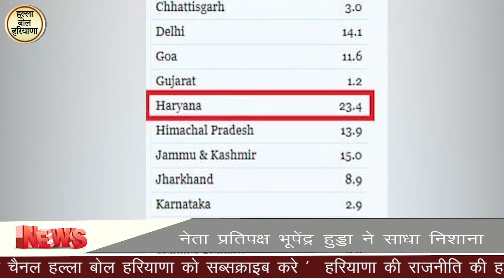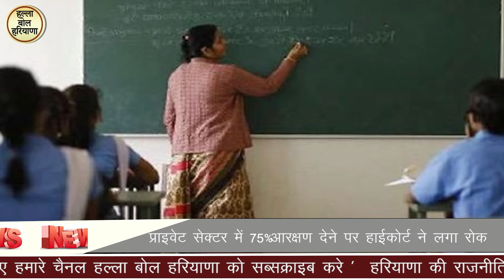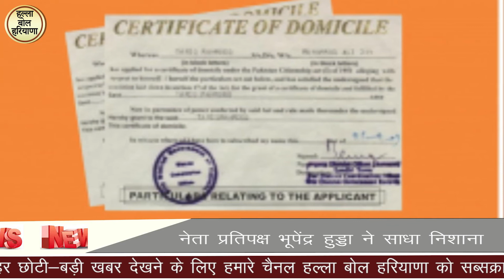जुमलों से नहीं खाली पड़े पदों पर भर्ती व निवेश के लिए माहौल बनाकर दूर होगी बेरोजगारी - हुड्डा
पूर्व मुख्यमंत्री और नेता प्रतिपक्ष भूपेंद्र सिंह हुड्डा ने बेरोजगारी के मोर्चे पर पूरी तरह विफल हरियाणा की बीजेपी-जेजेपी सरकार की कड़ी आलोचना की है। हुड्डा का कहना है कि पिछले लगभग 3 साल से हरियाणा बेरोजगारी के मामले में टॉप पर है। बीजेपी और बीजेपी-जेजेपी गठबंधन सरकार इस भयावह होती बेरोज़गारी से निजात  पाने के लिए अब तक कोई भी कारगर नीति नहीं बना पाई। इसलिए बेरोज़गारी से ध्यान भटकाने के लिए सरकार द्वारा पिछले दिनों प्राइवेट नौकरियों में 75% हरियाणवियों को आरक्षण देने का जुमला उछाला। लेकिन यह सरकार कोर्ट में अपने उस जुमले का भी बचाव नहीं कर पाई और कोर्ट की तरफ से इस पर रोक लगा दी गई।

हुड्डा ने सीएमआईई के ताजा आंकड़ों का हवाला देते हुए कहा कि जनवरी में भी बेरोज़गारी दर के मामले में हरियाणा पूरे देश में टॉप पर रहा है। हरियाणा के युवा पूरे देश से लगभग साढ़े तीन गुना ज्यादा बेरोजगारी का सामना कर रहे हैं। लेकिन, अपनी जिम्मेदारी से पल्ला झाड़ते हुए प्रदेश सरकार इस हकीकत से नजरें चुरा रही है। सच को स्वीकार करने की बजाए सरकार सेंटर फॉर मॉनिटरिंग इंडियन इकोनामी यानी सीएमआईई के आंकड़ों को गलत करार दे रही है। जबकि, इसी संस्था के आंकड़ों को आधार बनाकर बीजेपी यूपी में वोट मांग रही है।

उन्होंने आगे कहा कि सबसे हैरानी की बात ये है कि सरकार ना तो सीएमआईई के आंकड़ों को मानती है, ना एनएसओ के सरकारी आंकड़ों को और ना ही खुद बेरोजगारी का कोई स्पष्ट आधिकारिक आंकड़ा जारी करती है। ऐसे में पढ़े-लिखे बेरोजगारों पर 30 हजार रुपये तक की कैपिंग लगाकर, 75% आरक्षण जैसे जुमलो को गढ़कर सरकार अपनी जिम्मेदारी से भागना चाहती थी, लेकिन वहां भी उसे विफलता मिली।

नेता प्रतिपक्ष ने कहा कि आज  लगभग 25 लाख पढ़े-लिखे बेरोजगार नौकरी की तलाश में घूम रहे हैं, अगर सरकार बेरोजगारी को लेकर गंभीर है तो उसे लटकी पड़ी तमाम भर्तियों को जल्द पूरा करना होगा। अकेले शिक्षा महकमे में करीब 50,000 पद खाली पड़े हुए हैं। उसे शिक्षा समेत अलग-अलग महकमों में खाली पड़े ऐसे हजारों पदों को समयबद्ध तरीके से भरना पड़ेगा। आज प्रदेश की रैंकिंग इज ऑफ डूइंग बिजनेस में 3 से 14 वे नंबर पर पहुंच गई है। कानून-व्यवस्था की स्थिति सुधारनी होगी, ताकि प्रदेश में निवेश का माहौल बने और उद्यमी यहां निवेश करते हुए ना डरें। प्रदेश में निवेश आएगा तो उससे रोजगार सृजन होगा।

हुड्डा ने बताया कि उनके कार्यकाल में निवेश को बढ़ावा देने के लिए 4 आईएमटी की स्थापना की गई थी। लेकिन इस सरकार में वे खाली पड़ी हुई हैं। उनको विकसित करने के लिए सरकार की तरफ से कोई नीति नहीं बनाई गई। बड़े दुर्भाग्य की बात है कि ऐसा करने की बजाए सरकार जनता को कभी 75% आरक्षण तो कभी फर्जी आंकड़ों का हवाला देकर गुमराह करती रहती है। जबकि, सच यह है कि इस सरकार ने हरियाणा रिहायशी प्रमाण पत्र के लिए 15 साल की शर्त को घटाकर 5 साल करके हरियाणा के मूल निवासियों के अधिकारों पर सबसे बड़ा कुठाराघात किया है।